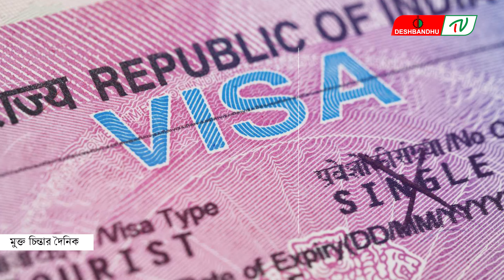এক বছরে ১৬ লাখ বাংলাদেশি ভারতের ভিসা পেয়েছেন | দেশবন্ধু টিভি | DeshbandhuTV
▶🔶 Search Me in google : deshbandhu TV